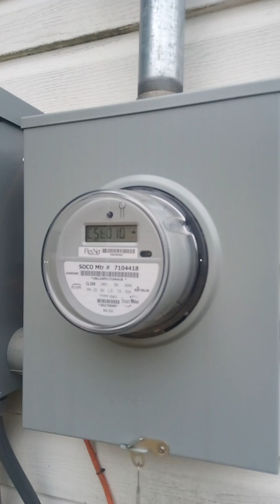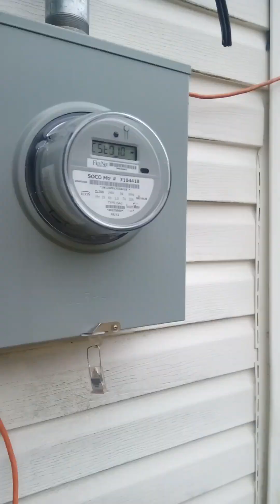Rehab for a Savvy Investor in South Macon 2